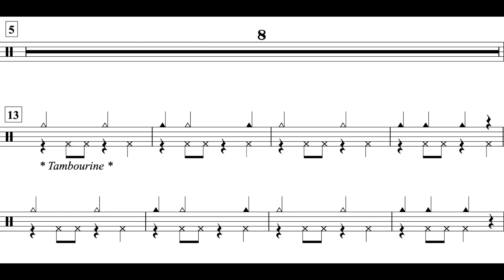The Dreidel Song (MM. 5 - 21) Tambourine Part *94*